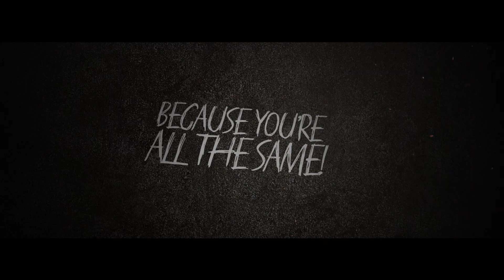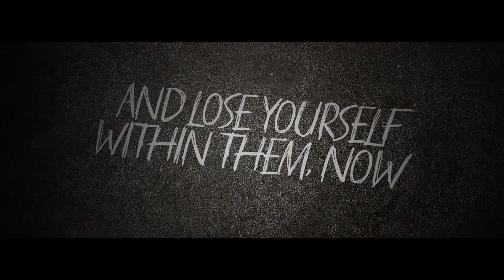Our Fate - Undone (Official Lyric Video)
Our Fate:

The Official Lyric Video for ‘Undone’ by UK Alt-rock Band OUR FATE.
DEBUT EP ‘Reflection of My Past’ OUT NOW

Video created by Lee Waters Lyrics
Recorded, mixed and mastered by Simon Jackman
Produced by OUR FATE & Simon Jackman
Music and lyrics by OUR FATE